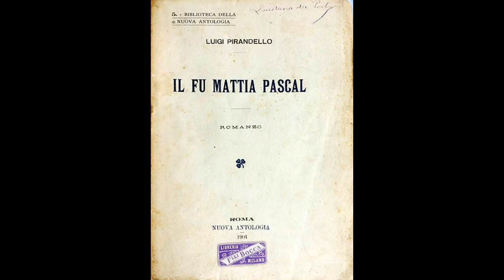Luigi Pirandello - Il fu Mattia Pascal - Tac... tac... tac... - Lettura di Mauro Leuce